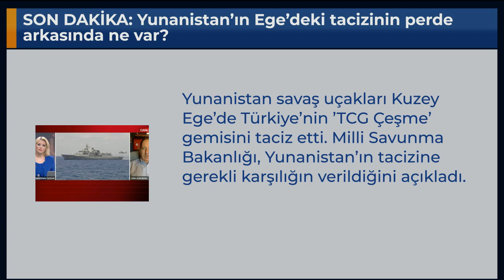SON DAKİKA: Yunanistan’ın Ege’deki tacizinin perde arkasında ne var?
Yunanistan savaş uçakları Kuzey Ege’de Türkiye’nin ’TCG Çeşme’ gemisini taciz etti. Milli Savunma Bakanlığı, Yunanistan’ın tacizine gerekli karşılığın verildiğini açıkladı.